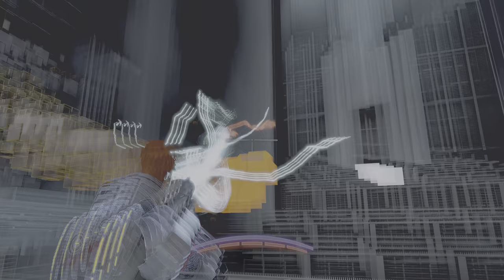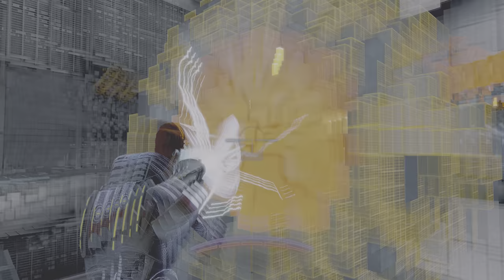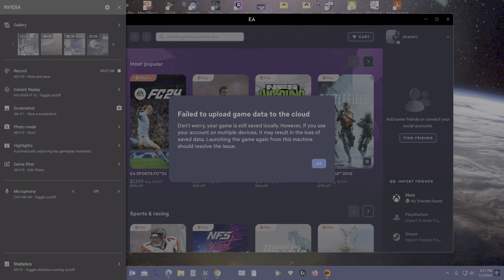Mass Effect Restart Part 71: Femshep frees the Geth of Reaper code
Femshep finishes removing Reaper code from the Geth consensus.
Returns to Normandy
4K Nvidia Dynamic Super Resolution Enhanced.